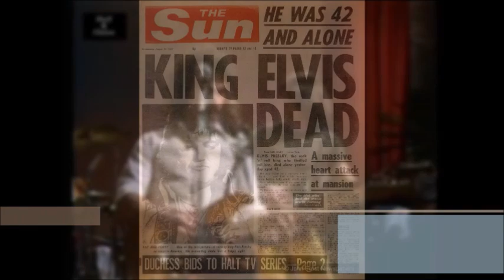Music Evolution - 1977